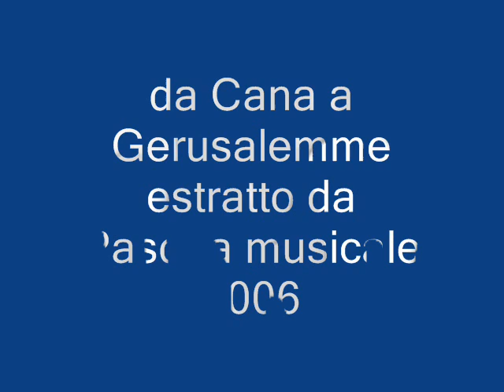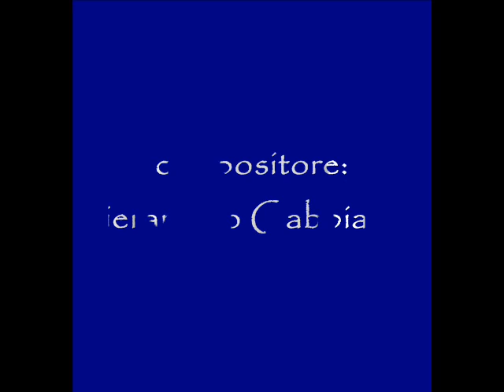Pasqua 2017 - 45 anni di AUGURI di tanta serenità e pace in ognuno di voi.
PENSIERI DEL 45°
con il concerto in un paese di  amici e nostri estimatori che è quel di Montegabbione  di Lunedi 17 Aprile 2017, inizia il mio 45 anno di attività musicale nella banda musicale  di Bagnatica.  La banda del mio paese.Musicista, consigliere, presidente e maestro.
Troppo spesso anche gli attuali politici nostrani, identificano la banda con la mia persona sbagliando clamorosamente. Che colpa ne ho se amo la musica, anche quella musica? Che colpa ne ho se gli anziani di un tempo riconoscendo in mè delle capacità musicali, me l'anno affidata a gran voce, oserei dire fatti alla mano, fin sul letto di morte o sugli ultimi loro momenti di vita? Che colpa ne ho se nessuno negli anni antecedenti gli attuali, ha mai voluto accollarsi la responsabilità della carica primaria? Avrei dovuto fregarmene e perdere più di un secolo di storia, di cultura, di sacrifici? Mi spiace... ho un' anima, un cuore, dei sentimenti che soffrono per le difficoltà che l'incompetenza e l'incapacità altrui troppo spesso generano, ma la musica, quelle macchie nere su delle linee orizzontali ora sò! Non sono per tutti...ma solo per chi ha qualcosa da dare, per chi offre la sua sensibilità il suo " essere " all'altro, indipendentemente dallo stile o genere musicale, Quello che io offro è un parte di mè e non è in vendita per nessuno. 12 giovani hanno intrapreso la carriera musicale grazie anche alla preparazione che ho contribuito a dare loro, alcuni dei quali ora in orchestre, ma chi si ricorda più del loro insegnante? Anzi avendoli magari rimproverati una volta di troppo per il loro bene, con il pezzo di carta in mano si sentino più in. E TI CRITICANO .NON IMPORTA. Se loro sono...io sono...e ne son felice, ma forse non lo capiscono questo, o la loro vanità ed ingordigia di apparire gli impedisce di vedere. .. Quelle palline vuote, piccole, piene, piccolissime...che casualmente ho incontrato mi hanno dato TANTO...TANTO... non economicamente anche per scelte personali, ma forse non era necessario. Notine condivise dalla moglie, poi dalle figlie senza forzature familiari come i maligni insinuano. Nessuno ha mai obligato a nulla. Se le mie compagne familiari di vita hanno seguito la strada vuol dire che hanno trovato del buono, del bello, in ciò che il loro padre coltivava. Fidatevi, coltivate la musica, coltiverete voi stessi/e. Con questo estratto musicale da mè composto AUGURO TUTTI VOI amici e nemici, una FELICE e SERENA SANTA PASQUA, e qui chiudo al momento i miei pensieri in attesa della partenza per una nuova, breve, ma intensa avventura musicale e non, dopo le tante, belle,.già vissute in questi 45 anni. Voci narranti di Lidia Barcella e don Gaetano Boffelli che fu il mio primo maestro di musica. A loro un grande GRAZIE. cosi anche a quei cittadini di Bagnatica che mi / ci hanno sempre sostenuto